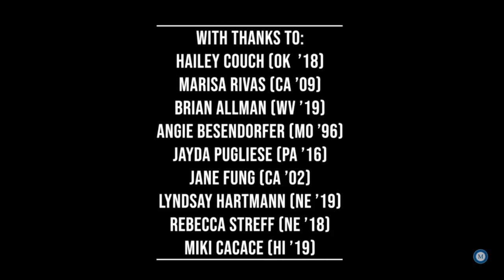What Being a Milken Educator Means to Me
A network of innovative peers, incredible professional opportunities, and the ability to shape the future—that's what being part of the Milken Educator Award family means to top educators around the U.S.

Featuring:
Brian Allman (WV '19)
Angie Besendorfer (MO '96)
Miki Cacace (HI '19)
Hailey Couch (OK '18)
Jane Fung (CA '02)
Lyndsay Hartmann (NE '19)
Jayda Pugliese (PA '16)
Marisa Rivas (CA '09)
Rebecca Streff (NE '18)